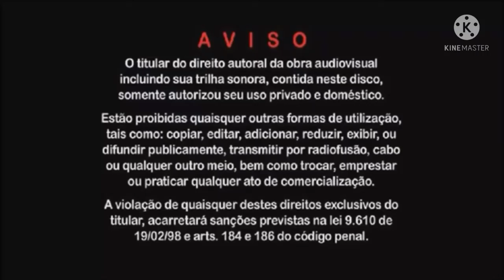Opening DVD Os Melhores Jingles Do Brasil (2013)